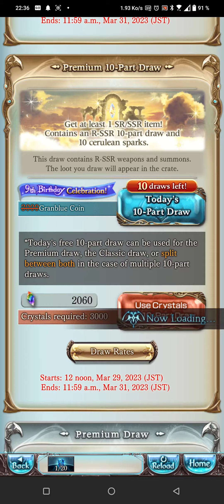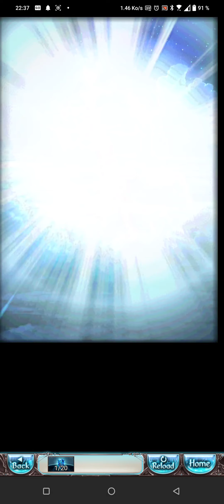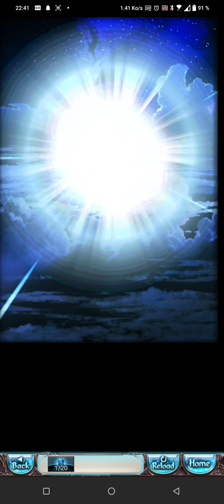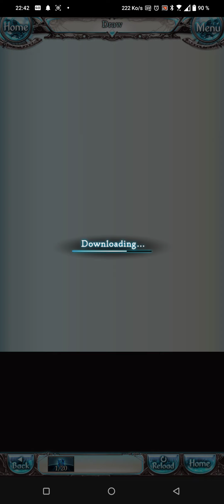Granblue Fantasy | Premium Gala : 100x Pulls !! 🤩